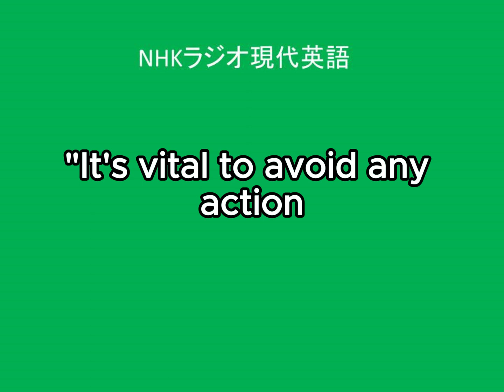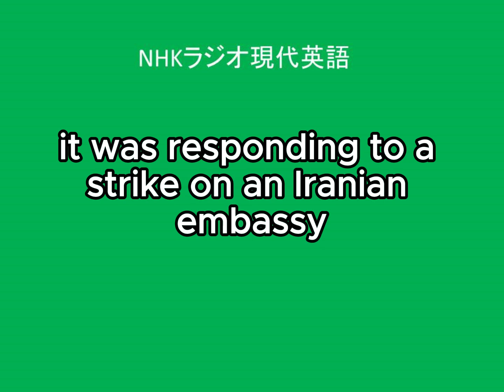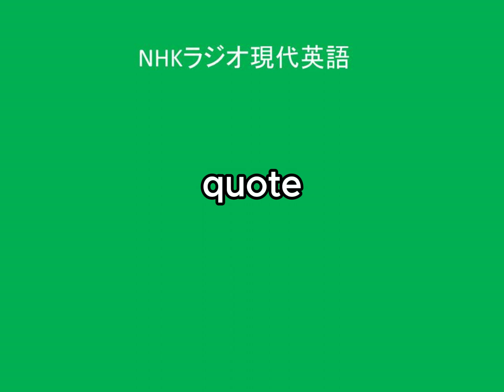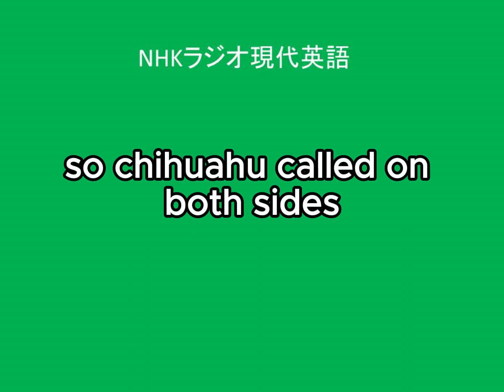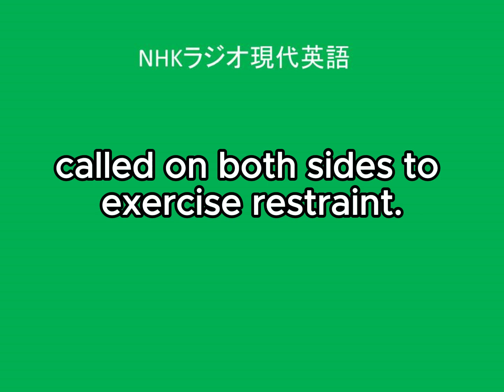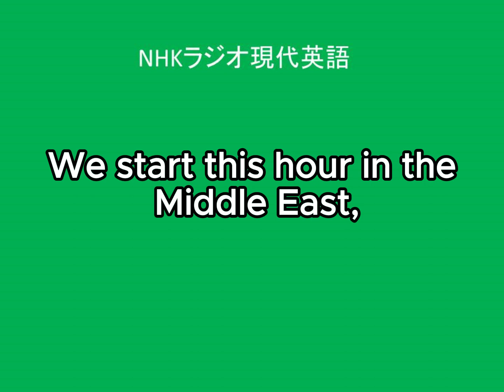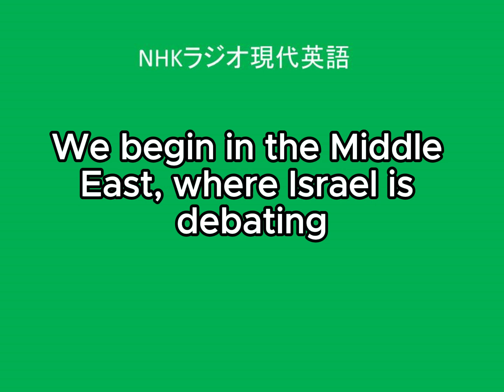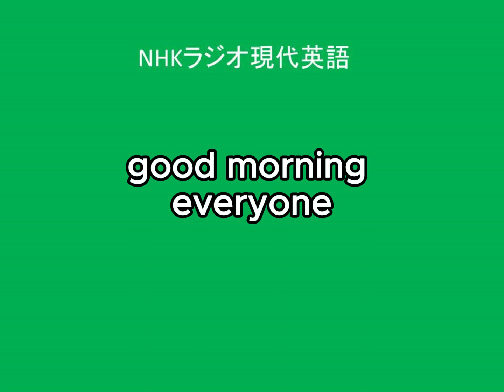NHKラジオ現代英語, 24年4月29日分、イラン イスラエルに大規模攻撃, 英語字幕、概要欄本文付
ISRAELI WAR CABINET CONSIDERS RESPONSE TO IRANIAN ATTACK

We start this hour in the Middle East, where Israel is debating how to respond to a recent drone and missile attack from Iran.

The assault began late Saturday night. Israel says it intercepted most of the projectiles with the help of other countries, including the United States. It is believed to be the first direct attack on Israel launched from Iran. Tehran says it was responding to a strike on an Iranian embassy in Syria earlier this month.

Israeli Prime Minister Benjamin Netanyahu convened his war cabinet Sunday to discuss a possible response. Reuters quoted Israeli officials as saying the war cabinet favored retaliation. However, it is reportedly divided over the timing and the scale of such a response.

But some international actors are trying to de-escalate the situation. UN Secretary-General Antonio Guterres called on both sides to exercise restraint.

(Antonio Guterres / UN Secretary-General)

“It's vital to avoid any action that could lead to major military confrontations on multiple fronts in the Middle East.”
(2024年4月15日のニュース）

英文と逐語訳
センテンス1

私たちはこの時間（の番組）を中東で（のニュースから）始めます、そこではイスラエルが討論しています、どのように反応するかを、最近のドローンとミサイルによる攻撃に、イランからの。

【解説】
中東情勢がさらに緊迫しています。２０２３年１０月に、イスラエルとイスラム組織ハマスの戦闘が始まってから、およそ半年。事態は拡大し、国際社会では、イランとイスラエルとの対立で中東情勢がさらに緊迫することへの懸念が広がっています。
debateは「討論する、議論する」です。センテンス５で使われているdiscussの類語ですが、debateのほうがやや改まった感じがあり、また、議論を戦わせているニュアンスがあります。
respond to …は「～に応じる、～に対応する」です。
droneは「無人機、ドローン」です。蜂（bee）の中でもオスの蜂をdroneと言いますが、これがdroneの語源だとする説もあります。軍事用のドローンは、２年前にロシアとウクライナの戦争が始まってから、開発・製造が加速しています。

センテンス2
The assault began late Saturday night. Israel says it intercepted most of the projectiles with the help of other countries, including the United States.

その攻撃は始まりました、土曜日の夜遅く。イスラエルは述べています、それ（イスラエル）はその発射された物の大半を迎撃したと、他の国々の助けを借りて、アメリカを含む。

【解説】
the assault「その攻撃」は、前のセンテンスに出てきたattackを言いかえています。イランがイスラエルに対して行った攻撃です。
interceptには「遮る、封じる、途中で押さえる」などの意味があり、The vast majority of drugs are intercepted at border crossings.なら「薬物の大半は国境検問所で押さえられている」です。ここでのように、戦争の文脈で使われるinterceptは「（ミサイルなどを）迎撃する」という意味になります。
弾丸やミサイルなど兵器から発射された「投射体、飛翔体」を、projectileと言います。元になっている動詞projectには「発射する、（前方に）投げ出す」という意味があります。
with the help of …は「～の助けで、～の助けを借りて」という表現です。
including …は「～を含む」です。…の部分には、particularlyやespecially「特に」のようなニュアンスで、主要な要素や特筆すべき要素を入れて使うこともあります。

センテンス3
It is believed to be the first direct attack on Israel launched from Iran.

それは初の直接攻撃であると考えられています、イスラエルに対する、イランから仕掛けられた。

【解説】
文頭のitは、前のセンテンスのthe assaultを指しています。
(be) believed to be …は「～であると考えられている」です。
「（製品を）市場に出す、発売する」という意味でも使われるlaunchですが、ここでは「開始する、仕掛ける」です。launch an attack on …は「～に対して攻撃を開始する、攻撃の火蓋を切る」です。 launch a missileと言えば「ミサイルを発射する」です。

センテンス4
Tehran says it was responding to a strike on an Iranian embassy in Syria earlier this month.

イラン政府は述べています、それ（イラン政府）は反応していたのだと、シリアのイラン大使館に対する（空爆）攻撃に、今月の今よりも早い時の。

【解説】
英語ニュースではたびたび、首都の名前でその国（の政府）を表します。Tehranはイランの首都の「テヘラン」ですが、ここでは「イラン（政府）」という意味です。そのほかにも例えば、Tokyoなら「日本（政府）」、Washingtonなら「アメリカ（政府）」、Bangkokなら「タイ（政府）」となります。
embassyは「大使館」です。
ここでのstrikeは「攻撃」、特に「空爆」です。
earlier this monthは、この時点から遡った今月のある時点を指すもので、「今月の今よりも早い時」です。英語では、ある基準となる時点の前と後を区別してearlier today「今日のこれより早く」、earlier this year「今年のこれより前」や、later today「今日のこれより後」、later this year「今年のこれより後」のように言うことがよくあります。
イランはこの攻撃について、４月１日にシリアにあるイラン大使館がイスラエルの攻撃を受け革命防衛隊の司令官らが殺害されたことへの報復だとしています。

 センテンス5
Israeli Prime Minister Benjamin Netanyahu convened his war cabinet Sunday to discuss a possible response.

イスラエルのベンヤミン・ネタニヤフ首相は、彼の戦時内閣を招集しました、日曜日に、考えられる対応を議論するために。

【解説】
ここでのconveneは「招集する」という意味です。conveneには自動詞・他動詞どちらの用法もあり、convene a committee「委員会を招集する」のようにも、The committee convened.「委員会が開かれた」のようにも使えます。
war cabinetは「戦時内閣」です。戦争が起きたとき、戦争遂行に特化した閣僚委員会を作ることがあり、野党指導者も招いて挙国一致型とすることが多いようです。
a possible responseは「可能性のある対応、考えられる対応」です。

  センテンス6
Reuters quoted Israeli officials as saying the war cabinet favored retaliation.

ロイター通信は、イスラエルの当局者が言ったとして引き合いに出しました、その戦時内閣は報復を支持したと。

【解説】
quoteは「引用する」で、報道で多用される言葉です。quote A as saying …「Ａが～と述べたとして引用する、引き合いに出す、伝える」という形で覚えておきましょう。
ここでのfavorは動詞で、「～の方を好む、支持する」という意味です。
retaliationは「報復、仕返し」です。動詞形はretaliate「報復する」です。

センテンス7
However, it is reportedly divided over the timing and the scale of such a response.

しかしながら、それ（戦時内閣）は伝えられるところによると（意見が）割れています、そのような対応の時期と規模をめぐって。

【解説】
itは、the war cabinetを指しています。
(be) divided over …は「～をめぐって意見が割れる、分かれる」です。(be) split over …と言うこともできます。
reportedlyは「報道によると、伝えられているところによると」で、quoteと同様、これもニュース英語で多用される副詞です。it is reported that …のように形式主語を立てるよりも簡潔に表現できます。
ここでのscaleは「規模」という意味です。
such a response「そのような対応」とは、つまり報復攻撃を指しています。